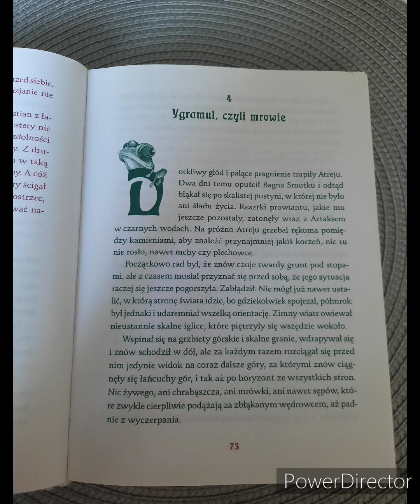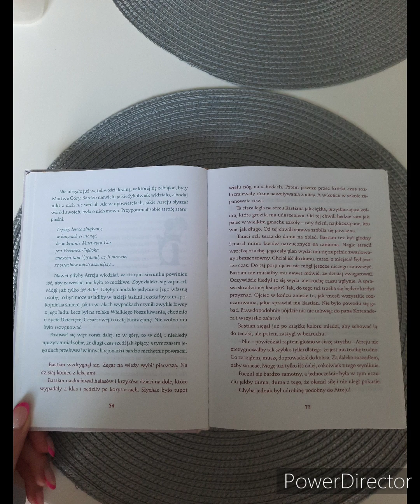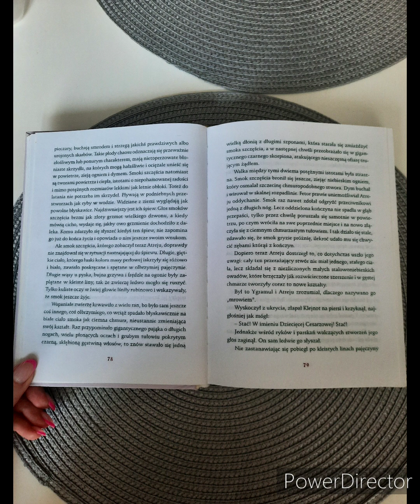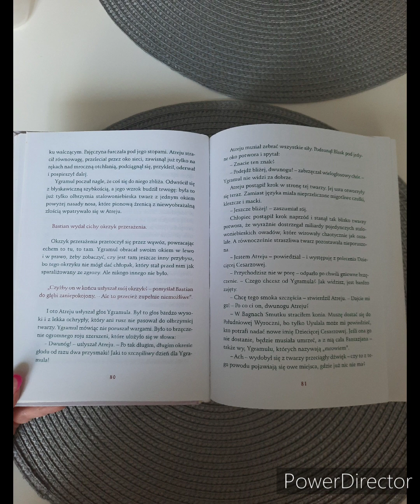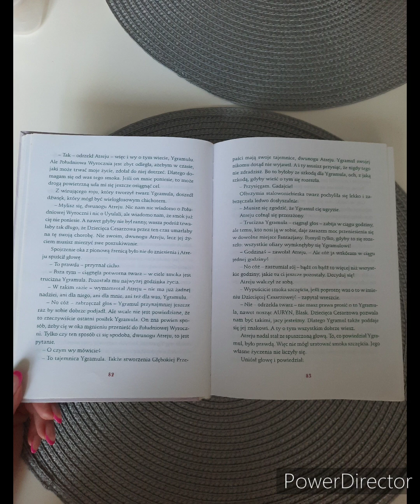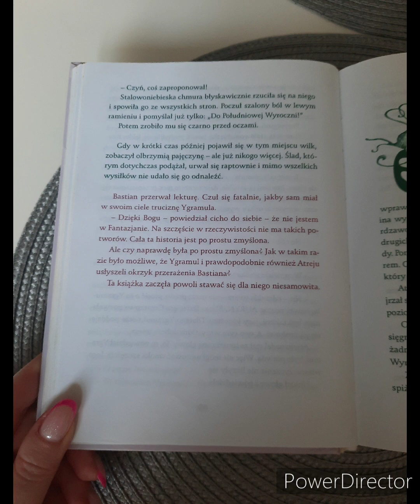Nie Kończąca Się Historia! Audiobook! Rozdział 4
Powieść fantasy dla dzieci. Jedenastoletni Bastian żyje w świecie książek, starając się zapomnieć o szkolnych prześladowcach. Pewnego dnia kradnie z antykwariatu "Niekończącą się historię" i na szkolnym strychu zatapia się w lekturze. Baśniowy świat pochłania go do reszty. Magicznej krainie grozi zagłada i tylko on może ją uratować. Jak to możliwe? Wysłuchaj historii a się przekonasz.